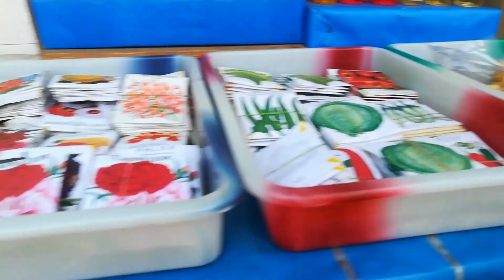BANGLORE EYE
Ooty, also known as Udhagamandalam, is a hill station in the state of Tamil
Nadu, in southern India. Surrounded by trees, central Ooty Lake is a huge
artificial expanse of water with pleasure boats.